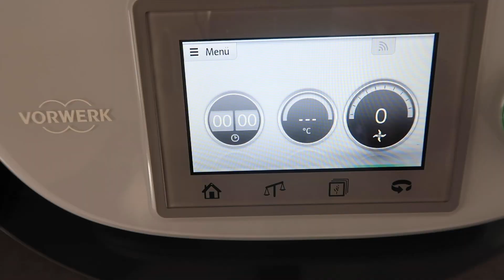Energy Balls im Thermomix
Ich liebe schnelle und einfache Rezepte.. hier ist EINS
Viel Spaß, eure Mary